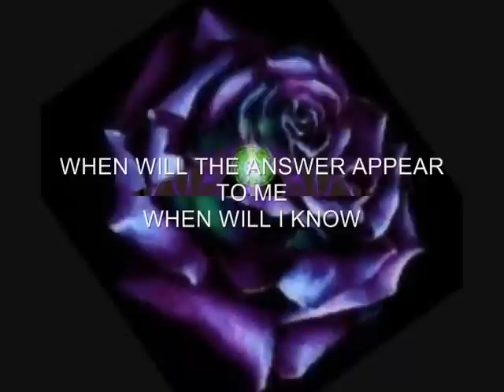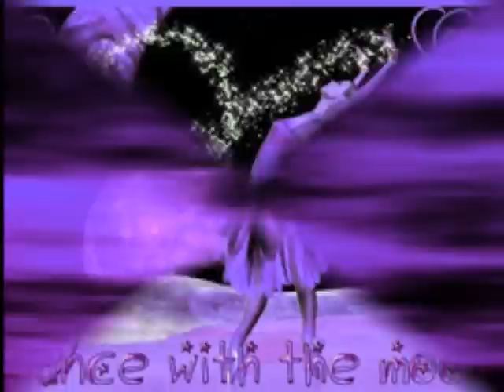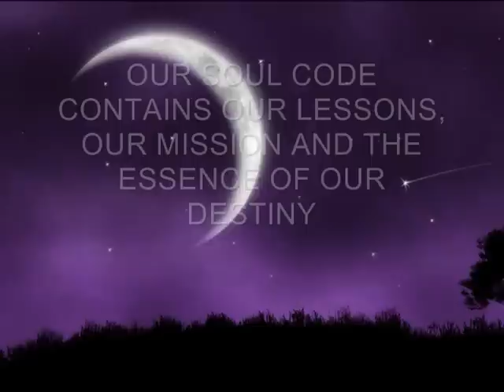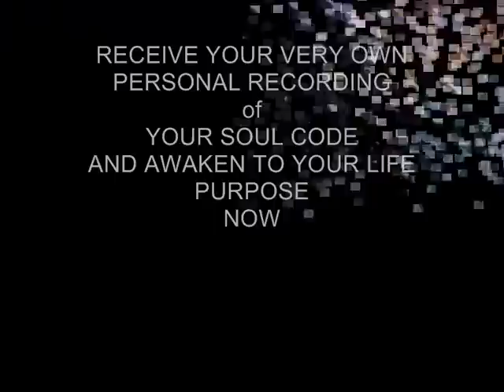Awaken to Your Soul Code